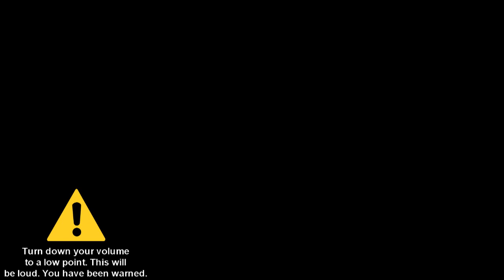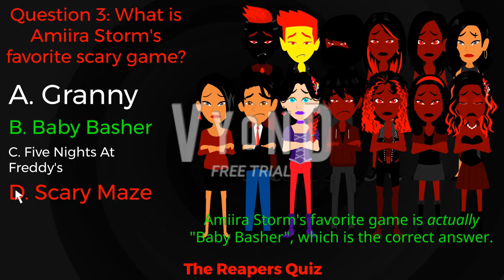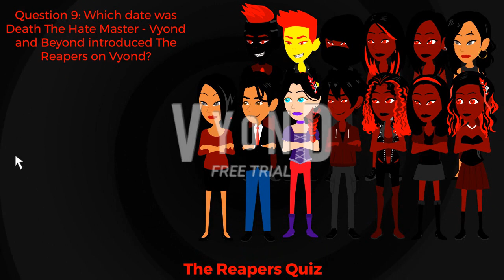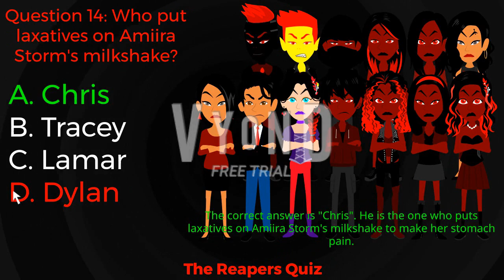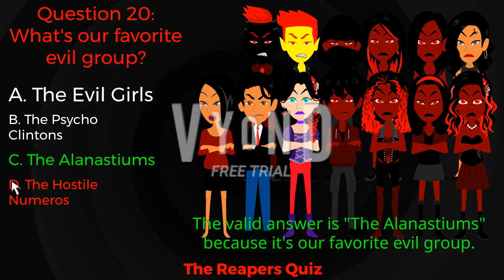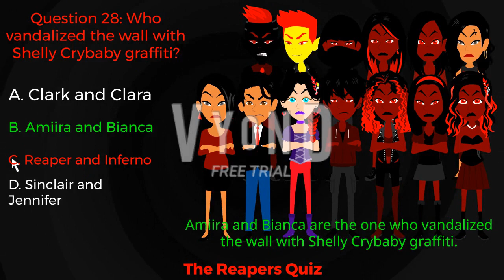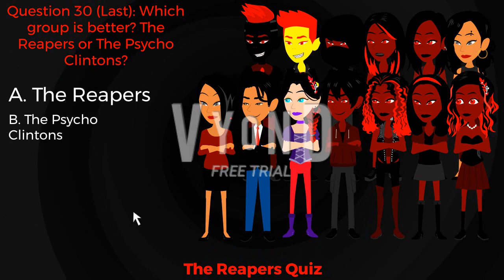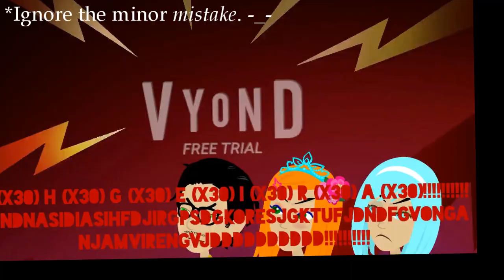TPSRKS Episode 29: Mal Gets The Reapers, Storms, Bianca Starr, & Venomous Trio Error [Part 9/Final]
Finally! I have finished the final part of TPSRKS Episode 29 with The Reapers Quiz! The full version will be there soon! It will premiere on the 30th of September, 2022, and 1:00 P.M.

This is the end of TPSRKS Episode 29. The final episode of TPSRKS will be there soon.